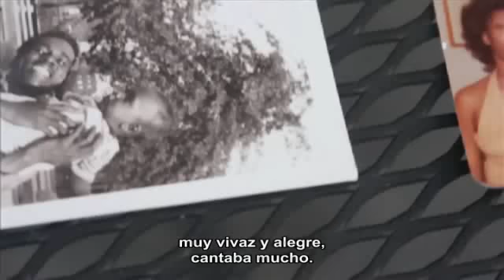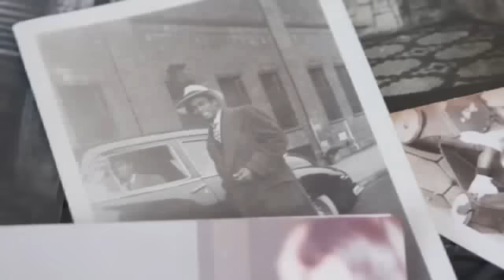Alive inside subtitulado español: Henry vuelve a la vida con la música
En este trocito del documental Alive Inside explican como la música ayuda a Henry a comunicarse. Es fascinante ver el cambio que se produce en él.

5:15 Qué bello cuando Henry contesta a lo que la música le ha dado "sensaciones de amor, romance. Me he dado cuenta que el mundo necesita la música, cantando... tienes música bella aquí, preciosa. Siento una banda de amor, sueños. El señor vino a mí y me hizo un hombre sagrado, santo. Así que me dió esos sonidos que me dicen: Te echo de menos. "

El neurólogo Oliver Sacks explica que la música ha hecho que recuerde quien es y recupera su identidad por un momento. El filósofo Kant dijo que la música agilizaba el arte.